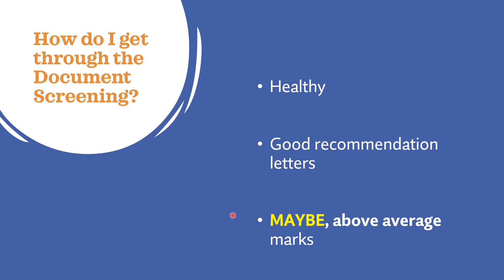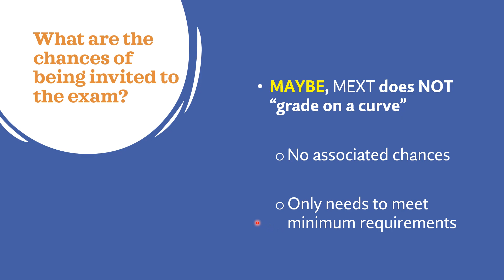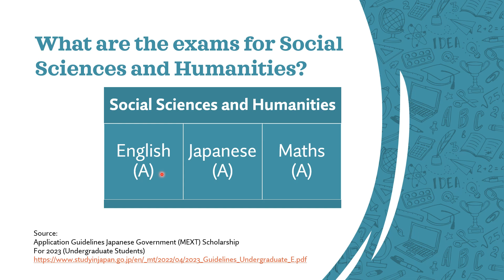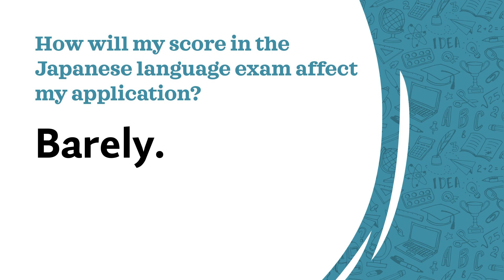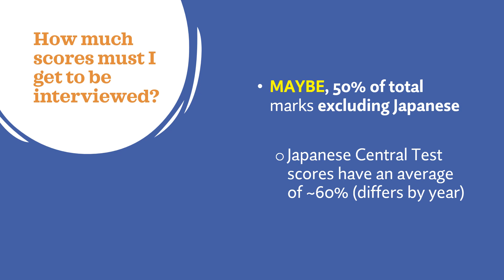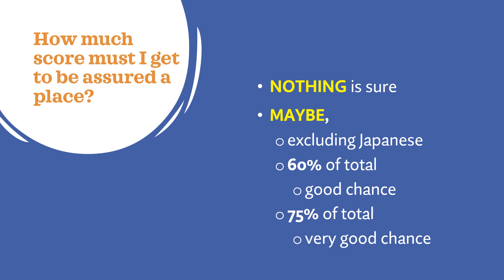FAQ MEXT Scholarship Screening - Undergraduate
MEXT Scholarship Screening
MEXT FAQ
mext scholarship japan
mext scholarship undergraduate exam
mext past papers
mext undergraduate past papers
mext old papers
mext scholarship interview
mext scholarship interview tips
mext undergraduate exams
mext old undergraduate papers
mext undergraduate scholarship
mext undergraduate math
mext undergraduate mathematics
mext undergraduate physics
mext specialized training
mext specialized training college
mext specialized training math
mext specialized training mathematicsMusic:

Mozart - Eine Kleine Nachtmusik allegro by Advent Chamber Orchestra